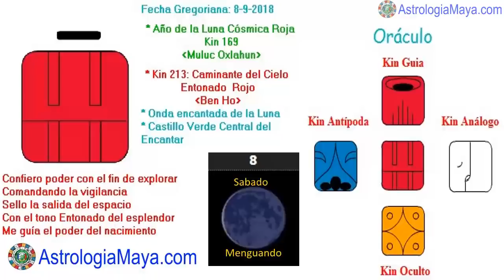Caminante del cielo Entonado. Sabado 8 Septiembre 2018. Explorar. Kin 213. AstrologiaMaya.com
Comando para mi limpieza emocional, explorando los espacios y vigilando mi mente. El espacio mas importante para vigilar, es nuestra mente. Puede ser nuestra mejor amiga o peor enemiga. Nadie nos puede dañar tanto como nuestra propia mente. Un buen dia para viajar, explorar, liberar creencias que nos limita. Sentir las emociones y no consentirlas. Estos dia pueden ser muy emocionales.